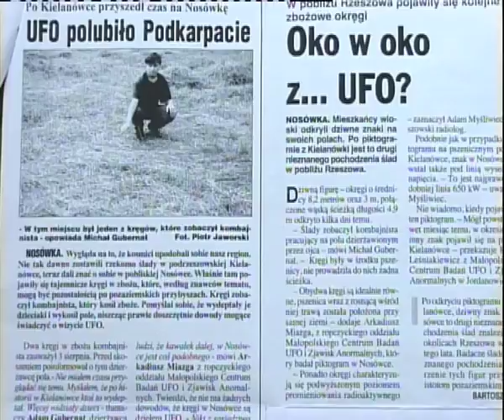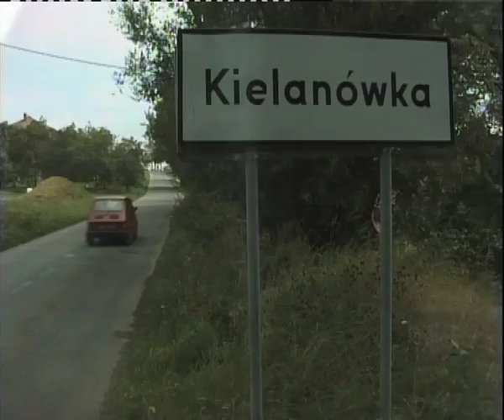UFO W KIELANÓWCE - produkcja i montaż Marek Staszewski.mov